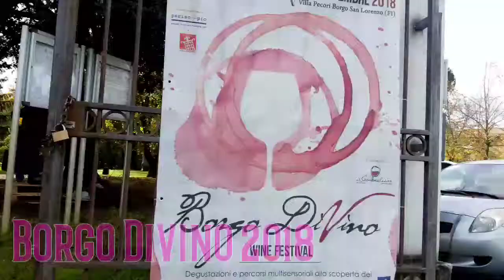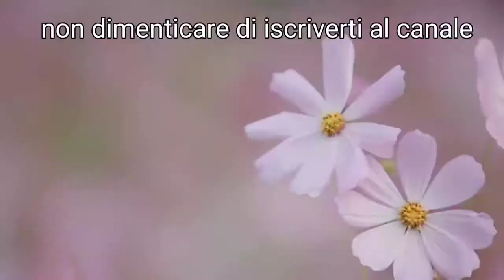MONDO DIVINO. Da Borgo San Lorenzo, cuore del Mugello tanti grandi vini.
Non solo vino di Toscana. Dalla Puglia al Piemonte, dalle Marche al Friuli. L'italia del vino in mostra e drgustazione